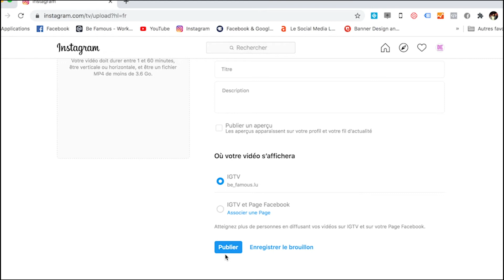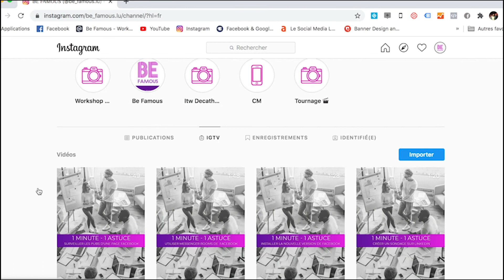INSTAGRAM : Comment publier une video sur IGTV depuis un ordinateur ?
Comment publier une vidéo sur IGTV depuis un PC ou un MAC ?